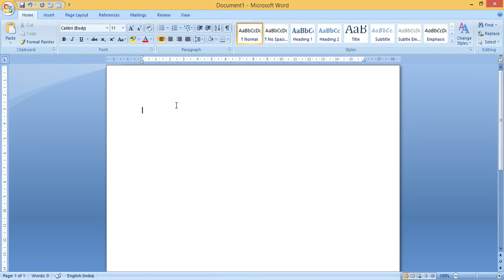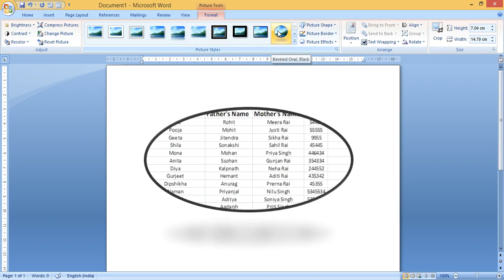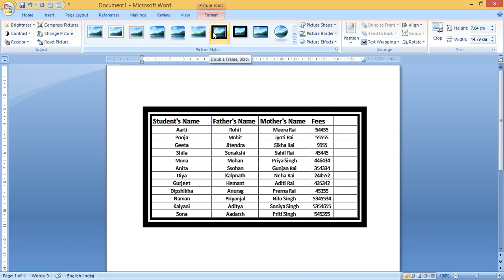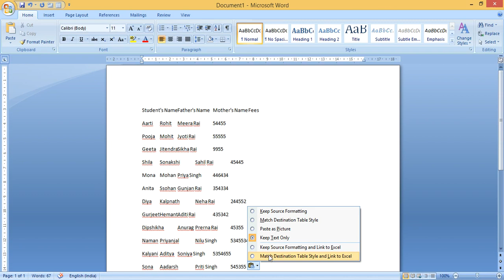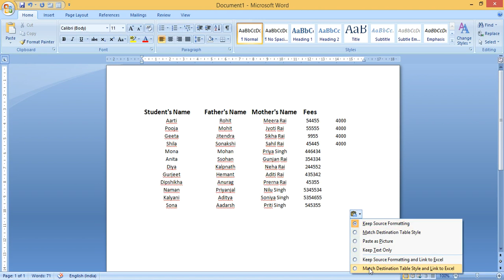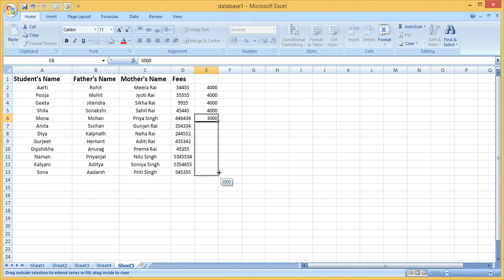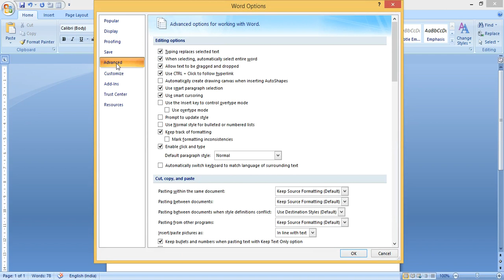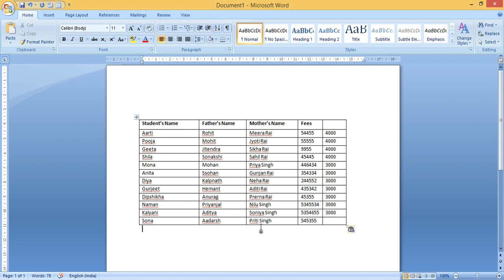MS Word How to Link Excel File into Word File.MS Word Data will Automatically will change..2020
Aaj ki video main hum excel file ko word file se link karna sikhenge.or Paste command ko alg alg tariko se use karna bhi sikhenge.If you find my video useful.give it a like and if possible share my videos also
Keep supporting me always thanks